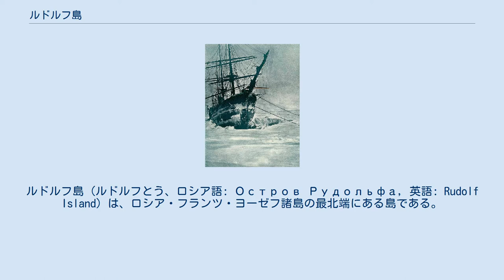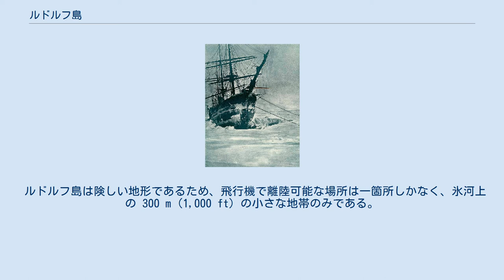ルドルフ島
ルドルフ島 (ルドルフとう、ロシア語: Остров Рудольфа, 英語: Rudolf Island) は、ロシア・フランツ・ヨーゼフ諸島の最北端にある島である。
島の名前は、オーストリア・ハンガリー北極遠征（1872年-1874年）のときに、オーストリア皇太子ルドルフ (1858年-1889年) の名前から付けられた。
ロシアの行政区画では、島はアルハンゲリスク州に属する。
 ルドルフ島は、ほぼすべて氷河でおおわれている。
場所は 北緯81度46分02秒 東経58度33分36秒 / 北緯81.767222度 東経58.56度 / 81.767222; 58.56 に位置し、北極点にもっとも近い。
標高はもっとも高い箇所で 461 m (1,512 ft) である。
その場所のため、島は多くの極地遠征で準備のために利用されていた。
2度目の国際極年 (1932年-1933年) の間に島で設立された気象観測所は、世界最北だった。
 テプリッツ湾が、北行きの船の停留所として利用されていた。
1899年から1900年の間に行われたアブルッツィ公ルイージ・アメデーオの探検では、この地域で留まった。
1903年から1905年のチーグラー極地遠征では、大きな小屋が建てられた。
 ルドルフ島は険しい地形であるため、飛行機で離陸可能な場所は一箇所しかなく、氷河上の 300 m (1,000 ft) の小さな地帯のみである。
それは、世界初の氷上飛行場で、1936年につくられた。
 フリゲリ岬はルドルフ島の北端に位置し、ロシアおよびヨーロッパの最北端である。
 テプリッツ湾で孤立した船（1904年）